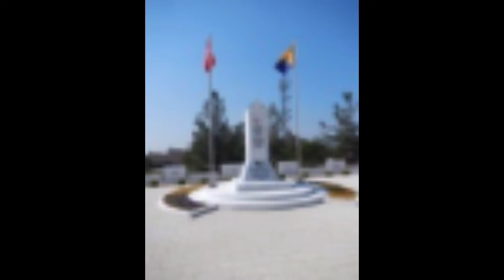Gallipoli,26 March 2022